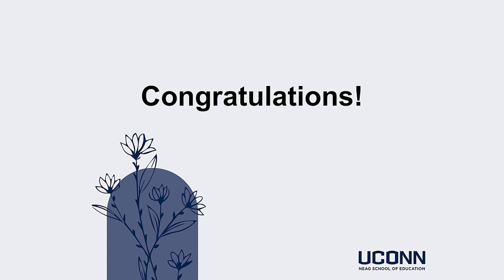David Petrone - Outstanding School Superintendent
Neag School's Outstanding School Superintendent, David Petrone, is featured in a video for the 2024 Neag School's Alumni Awards. For a complete story on all the awardees, visit the below link.